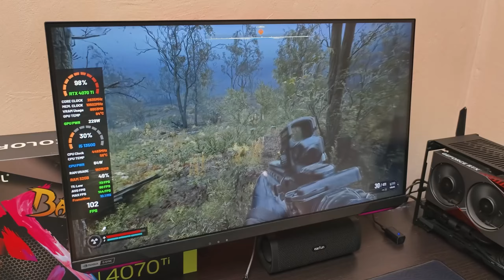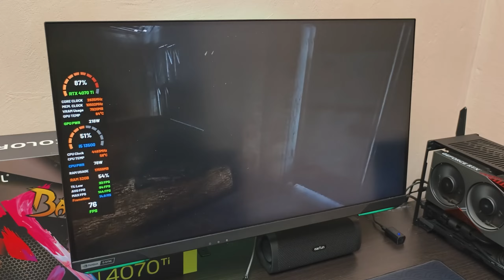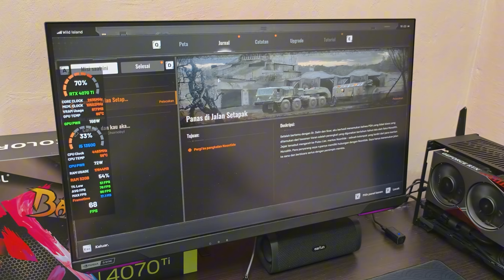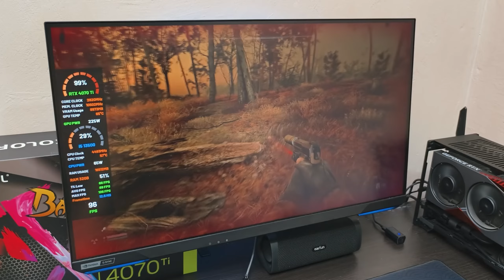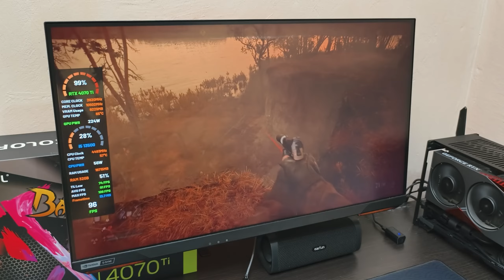S.T.A.L.K.E.R. 2 update 1.03 Gameplay Performance Test - 4K RTX 4070 Ti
STALKER 2 : HEART OF CHERNOBYL UPDATE "V1.03"
Gameplay 4K RTX 4070 Ti
Update Size 11GB
Stalker 2 Indonesia

Spec :
◻️Prosesor : Intel Core i5-13500
◼️Motherboard : B760I AORUS PRO DDR4 (rev. 1.x) LGA 1700
◻️RAM : 32GB (2x16GB) Team T-Create Expert DDR4 3200Mhz
◼️Storage : PNY SSD NVME 2TB CS2241 PCIE Gen 4x4
◻️GPU : Colorful GeForce RTX 4070 Ti NB EX-V 12GB
◼️PSU : Asus ROG LOKI 850W Platinum
◼️Case : Fractal Terra

NVIDIA 566.03
Record by : vivo X100

Stalker 2 sub Indonesia
Stalker 2 Bahasa Indonesia
Is STALKER 2 fixed?
Why did STALKER 2 change the name?
Will STALKER 2 have new mutants?
What is the new version of stalker?
Heart of Chornobyl Update
STALKER 2 New Features
STALKER 2 Gameplay 2024
STALKER 2 RTX 4070 Ti
STALKER 2 Performance
STALKER 2 Graphics Settings
STALKER 2 PC Gameplay
STALKER 2 Xbox Series X
STALKER 2 Tips and Tricks
STALKER 2 Walkthrough
STALKER 2 Mods
Is RTX 4070 Ti enough for 4K gaming?
STALKER 2 Memory Leaks
STALKER 2 Missions
STALKER 2 Save Issues
STALKER 2 Controls
STALKER 2 Mouse Input
STALKER 2 News
STALKER 2 2024
What is the refresh rate of the RTX 4070?
What graphics card do you need for stalker 2?